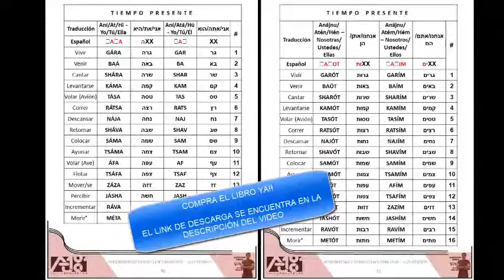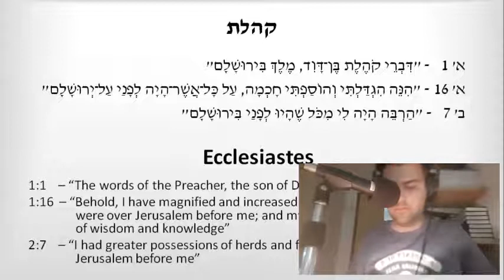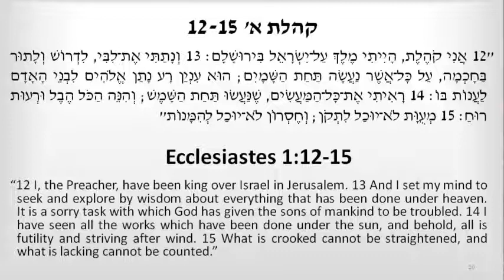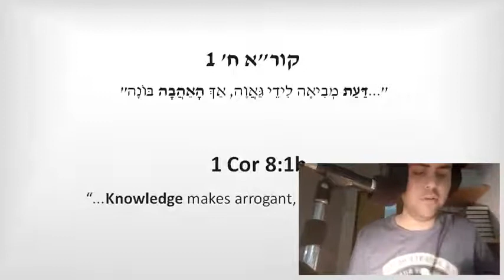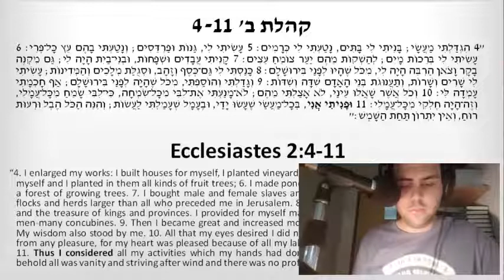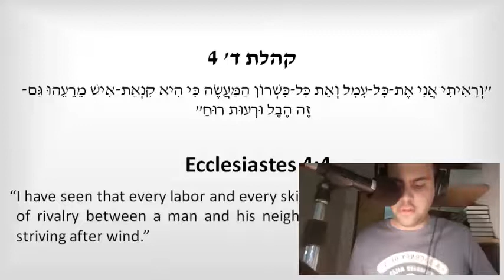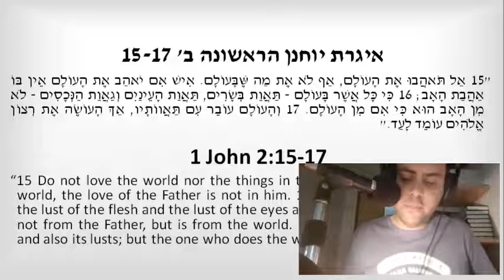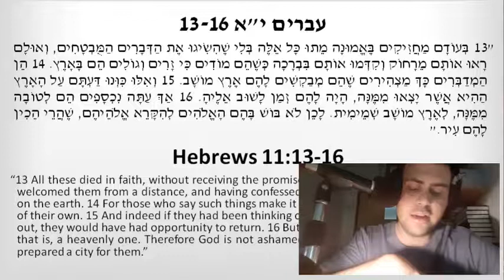Vanidad de vanidades | Prédica traducción al Español/Hebreo